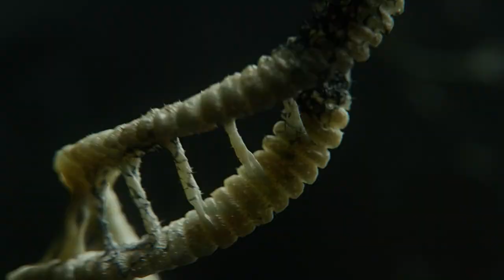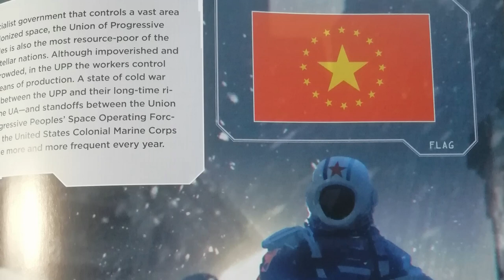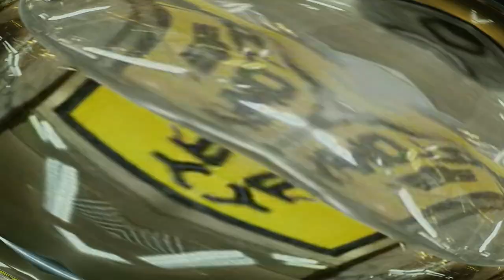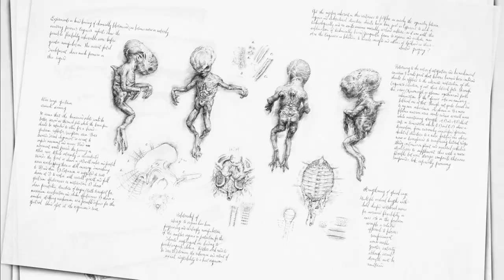Unveiling the Mystery: The Origins of the Black Goo/Pathogen in Prometheus and Alien Covenant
Join us on a thrilling journey into the depths of the Xenomorph Universe as we explore the captivating and dangerous substance known as the black goo. Manufactured by the extraterrestrial Engineers, this potent mutagenic substance holds the power to create and destroy life forms. Discover its catastrophic effects, from instant death to aggressive mutations and the birth of horrifying creatures. Witness its volatile nature as it transforms into a deadly aerosol, posing a significant threat to any organism it touches. Explore its impact on reproductive systems, its role in the creation of Xenomorphs, and the ethical dilemmas surrounding its use. Delve into the mysteries of the black goo and its dark secrets that continue to captivate the imagination in the Xenomorph Universe.